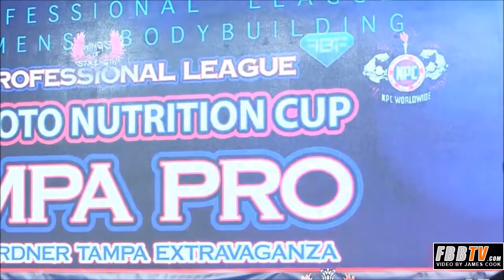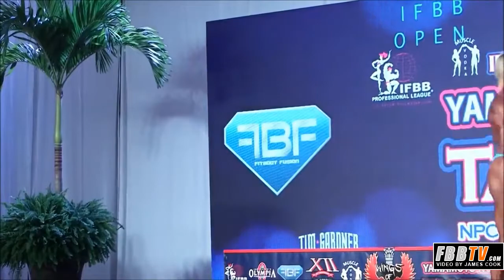2019 IFBB Tampa Pro - Women's Bodybuilding Prejudging Comparisons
2019 IFBB Wings of Strength Tampa Pro Women's Bodybuilding Prejudging comparisons.

Group 1: Irene Andersen, Michaela Aycock, Kahla Bullemor, Mary Cain, Maria Flores, Natalia Kovaleva, Janeen Lankowski, Silvia Matta, Jody May.

Group 2: LaDawn McDay, Hailey McGrath, Marla Maria merrithew, Pauline Nelson, Tara Silzer, Amy Sutter, Tischa Thomas, Helle Trevino, Marcela Venegas.

For more Women's Bodybuilding, including exclusive photos and videos of the sexiest and most muscular women in the world,